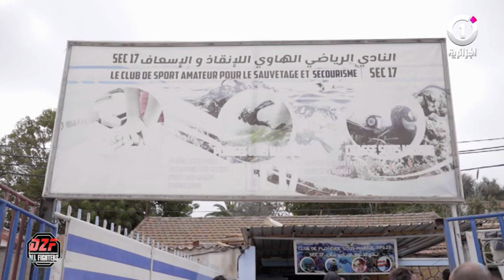أيام قليلة تفصلنا عن "الكاجا"..المصارعون في يوم راحة والوجهو ولاية تيبازة👏☺️🤼